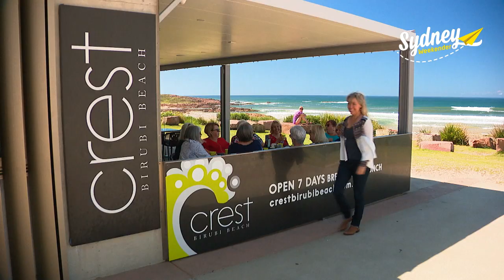Port Stephens Koala Sanctuary | Sydney Weekender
Felicity finds a home amongst the gum trees at the new Port Stephens Koala Sanctuary!